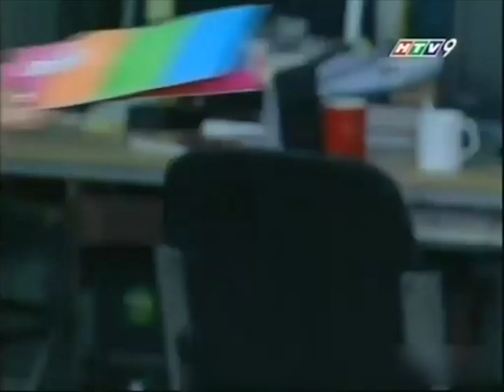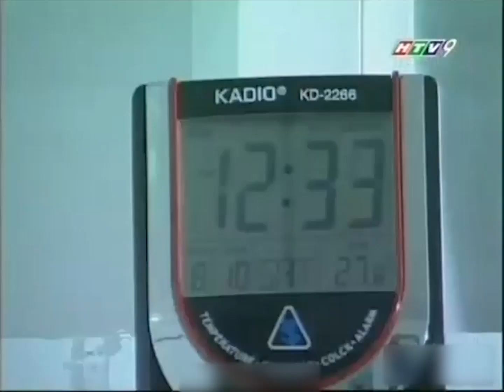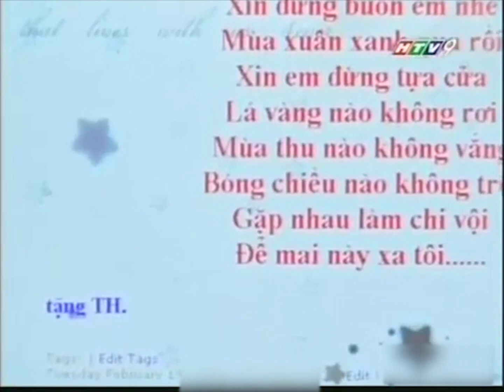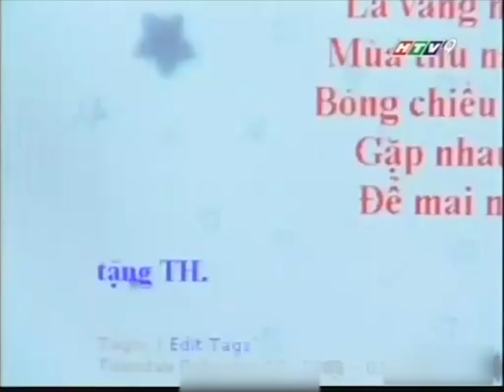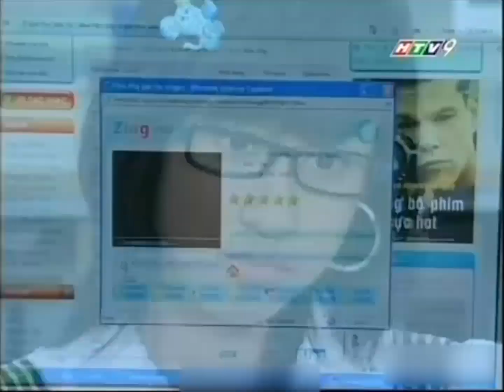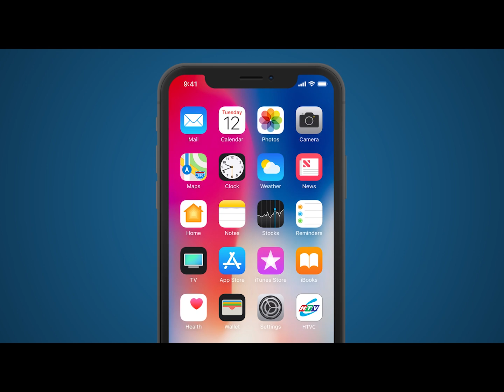Nữ Sinh - Tập 5 | HTV Phim Tình Cảm Việt Nam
Xem Tivi trực tuyến tại HPLUS (HTVC):
✅ Web / Wap mobile :
► Smart TV /STB : Tải HTVC for Android TV